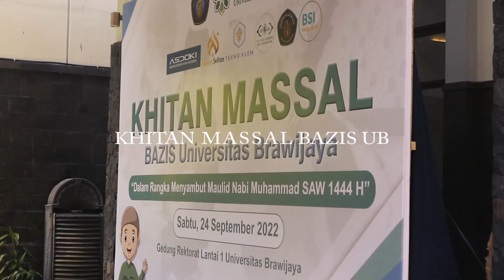SUNATAN MASSAL. TEKNO KLEM x KHITAN SULTAN x BAZIS x ASDOKI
Khitanan massal BAZIS UB bekerja sama dengan Khitan Sultan x ASDOKI x Tekno Klem.
Alhamdulillah semua berjalan dengan baik dan lancar.
Semoga menjadi suatu keberkahan dan bermanfaat untuk semuanya. Aamiin.